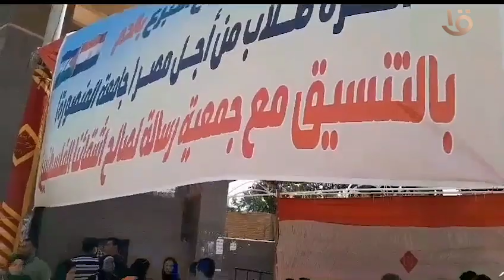المدينة الجامعية لجامعة المنصورة تنظم حملة للتبرع بالدم لصالح الأشقاء الفلسطينيين